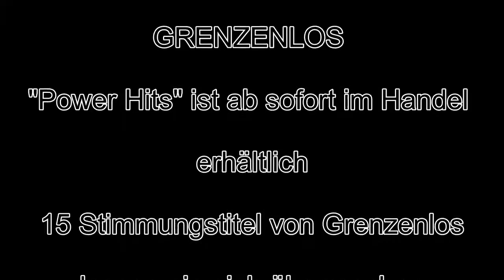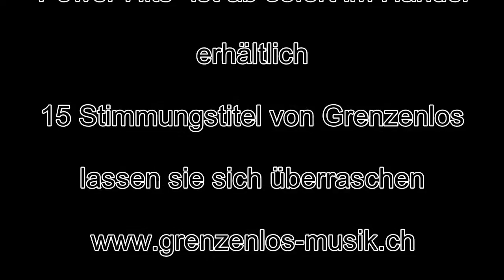GRENZENLOS "Power Hits"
Ein kurzer Auschnitt aus unserer neusten CD von Grenzenlos
Die Partyband aus der Schweiz für Ihren Anlass.
urchig, fetzig, rockig,
GRENZENLOS /  Mehr als Musik